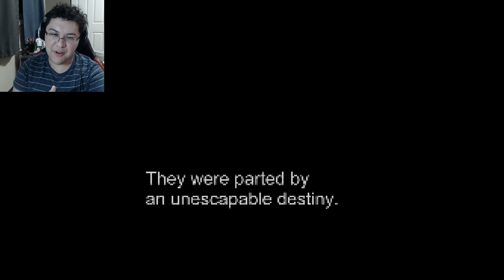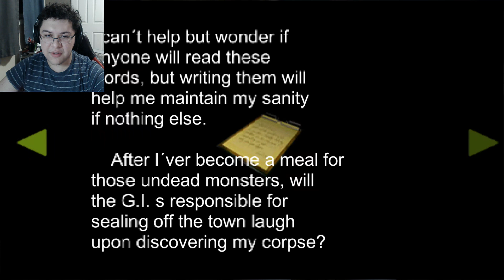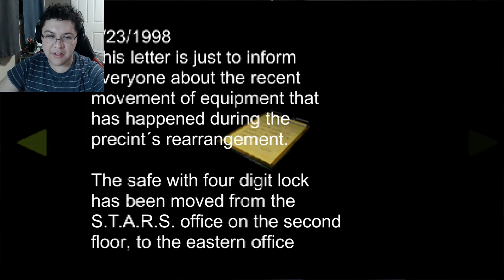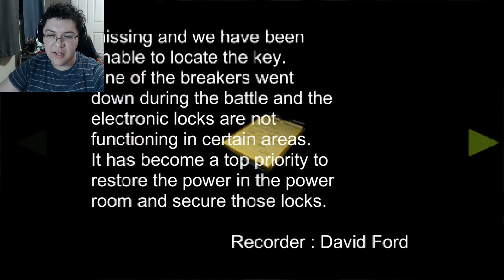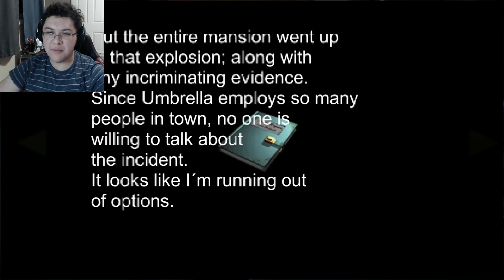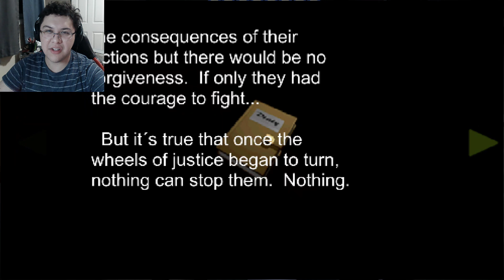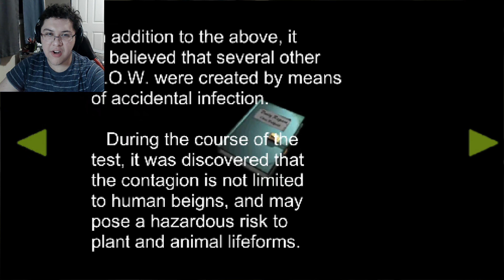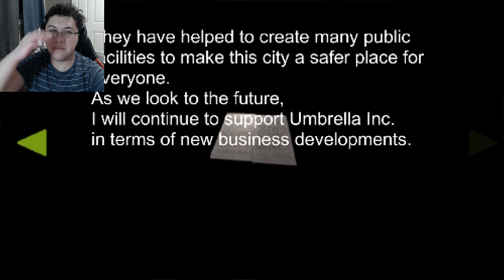Impressive Fan Made Remake of the Original Resident Evil 2 As An FPS Dev Still Removed Saving lol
I don't know why this dev doesn't have any saving in their remakes of Biohazard / Resident Evil but it was a pretty impressive fan made remake of Biohazard 2 or Resident Evil 2 in its original graphics. However, as mentioned before there is no saving and I couldn't find anymore ammo plus the melee combat is horrible but still a pretty good remake.

I don't know why this dev doesn't like saving in their remakes lol